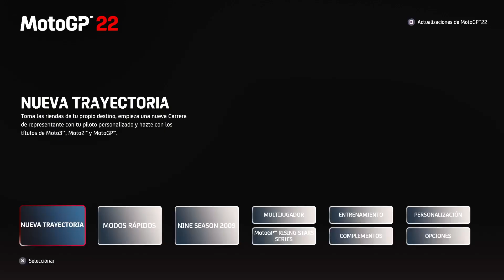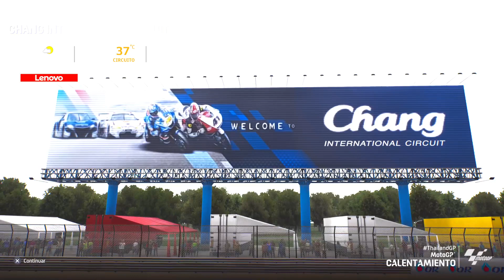MotoGP 22 PS5! OR Thailand Grand Prix MotoGP 2022 WarmUp y Carrera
MotoGP 22 PS5! OR Thailand Grand Prix MotoGP 2022 WarmUp y Carrera -- Watch live